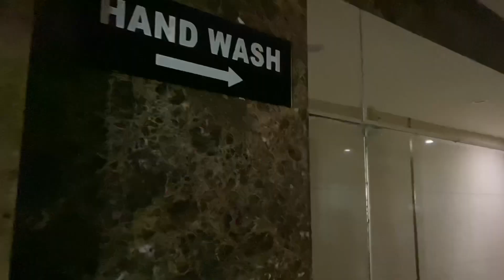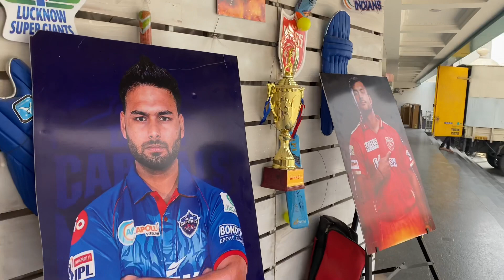Venue Decide Ho Gaya